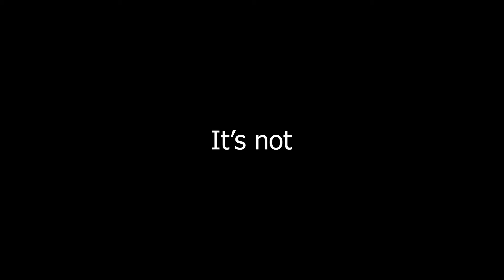Germany Makes This Challenge EASY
Believe the gospel. Trust in Jesus.